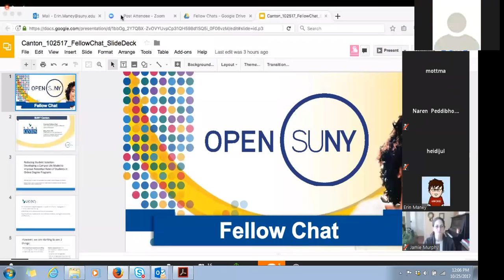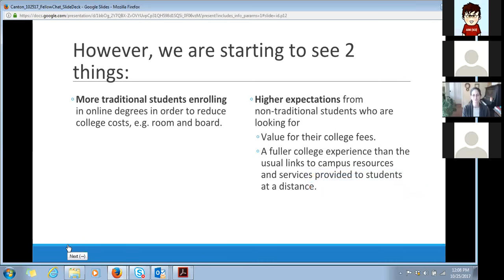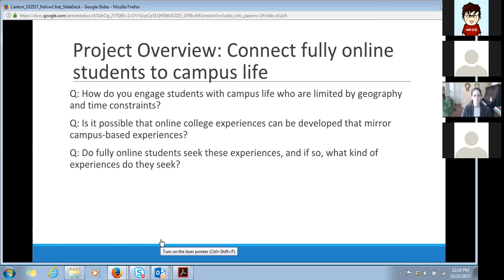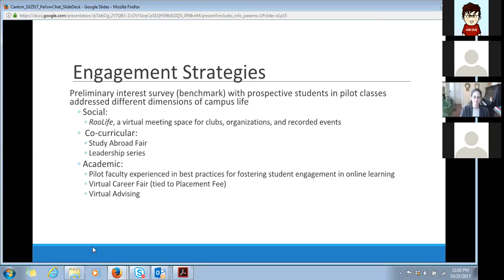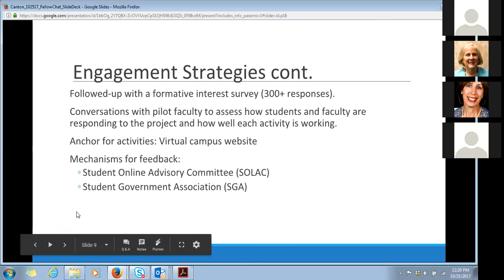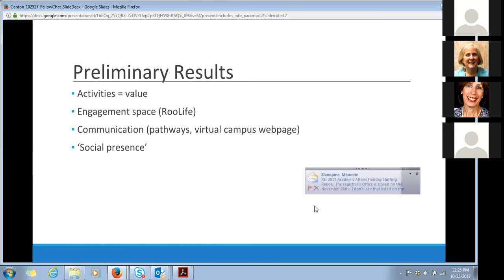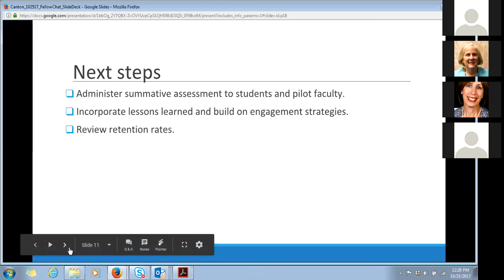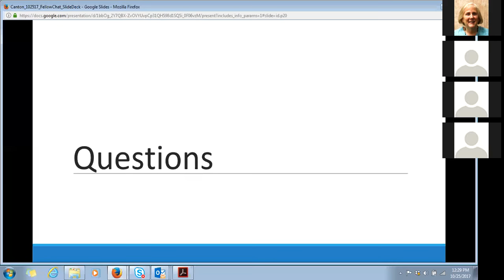Fellow Chat: SUNY Canton: Reducing Online Student Isolation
With more traditional students taking online degrees, the needs of online students are changing. Students are now looking for a fuller college experience beyond the usual links to campus resources and services. At the same time, institutions are struggling with the challenge to retain students in their online programs. Both traditional and nontraditional online students are more likely to drop out of their programs than their classroom counterparts due to feelings of isolation. To reduce isolation, campuses must use strategies that strengthen the connection online students have with their peers and their institution.

The Campus Life Model for Reducing Student Isolation is an innovative, cross-campus retention effort to increase the success and retention rate of online students by creating community and connected-ness in a virtual environment. SUNY Canton seeks to increase the retention rates of fully online students through a campus life model that will transform their online learning experience. Engagement strategies grounded in technology, innovation, and pedagogy, and mapped to the different dimensions of campus life (academic, social, and co-curricular) are shared by Courtney Battista Bish and Molly Mott in this Fellow Chat.